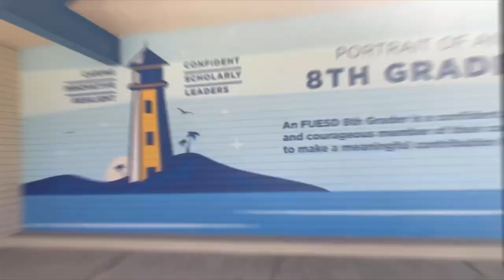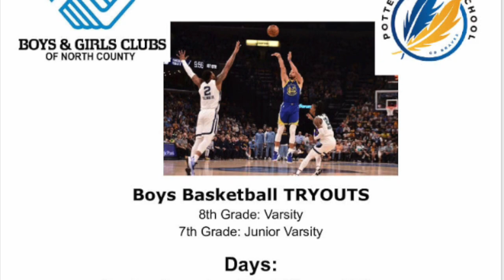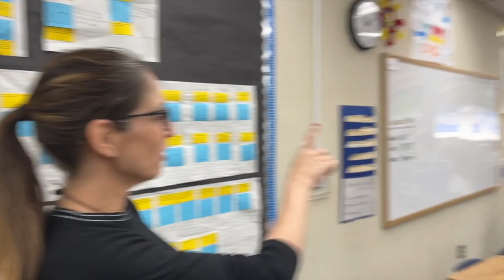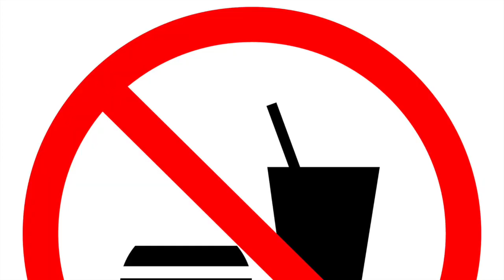Friday, November 17th